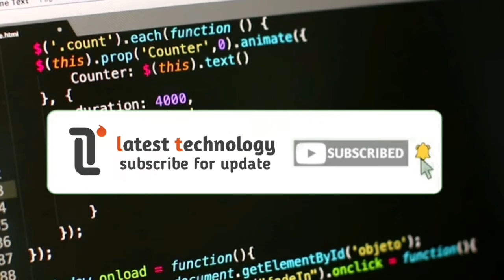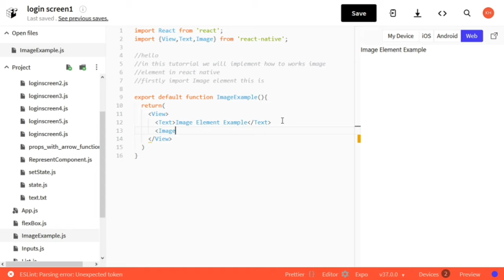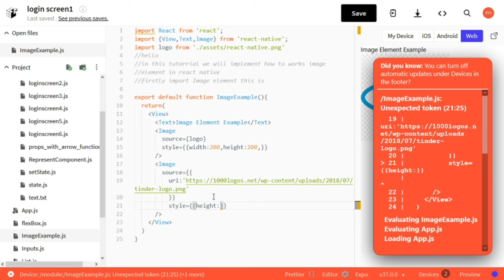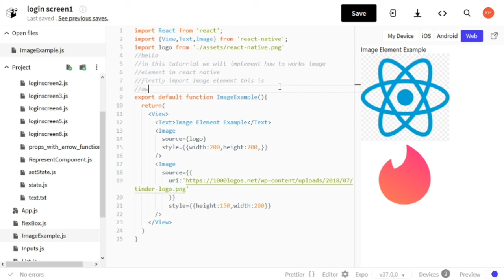how to use image elements in react native | react native tutorial for beginners in hindi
how to use image elements and show image  in react native | react native tutorial for beginners in hindi

Hello guys I hope video pasand aya hoga
Is video me bataya hai gaya kaise image show karwatey hai react native me

how to show image in react native ?
how to use image element in react native ?
how to use text input  elements in react native ?
how to handle input in react native?
how to set scroll view in react native ?